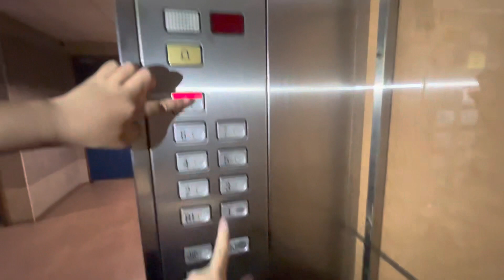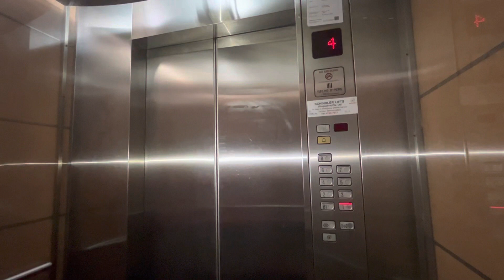Schindler M-Series Elevator at 15 Little Road.